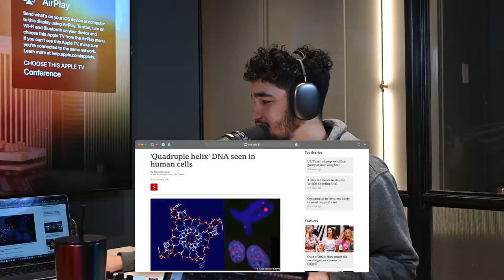What is the next step in human evolution?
Is the evolution theory correct? or is it more complicated than we think? In this episode we go deep to find a possible explanation to this idea.